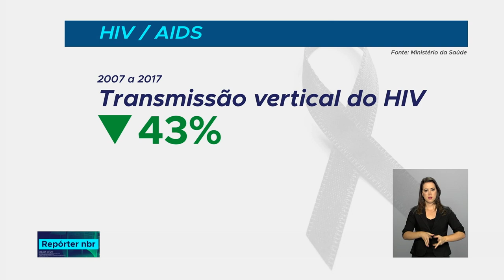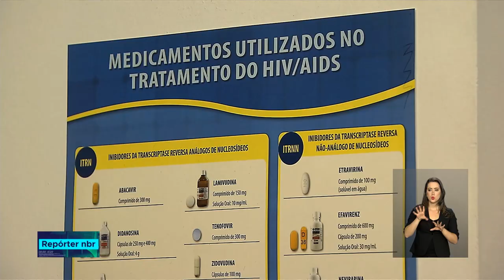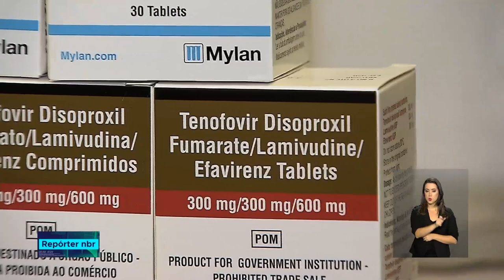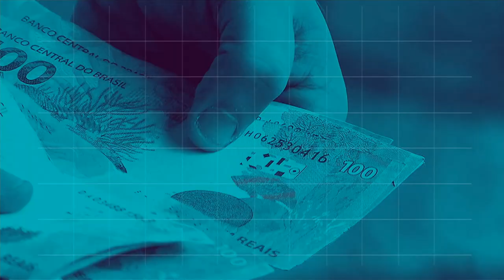REPÓRTER NBR 16h - 27 de novembro de 2018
REPÓRTER NBR 12h - 27.11.18: E o Brasil  chega aos 30 anos de luta contra o HIV como referência mundial no tema e vai passar a disponibilizar autotestes para detectar o vírus da aids de graça, no SUS. Veja Também: Foi lançado hoje um conjunto de ações para combater a violência sofrida por mulheres dentro de casa.